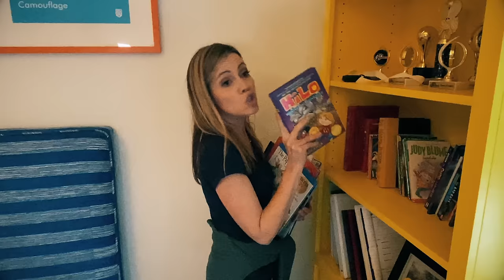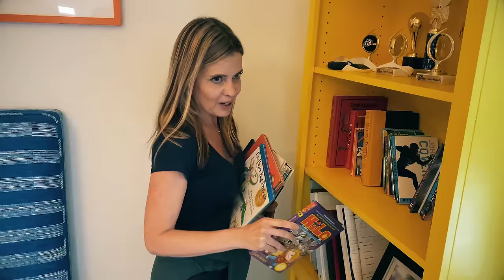Stress Organizing in 2020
The only thing that is lowering my stress level right now is organizing in rainbow order. Thanks Home Edit ‎️‍🌈 2020 is a weird year. We promise to continue making songs, skits, and vlogs to keep you smiling.